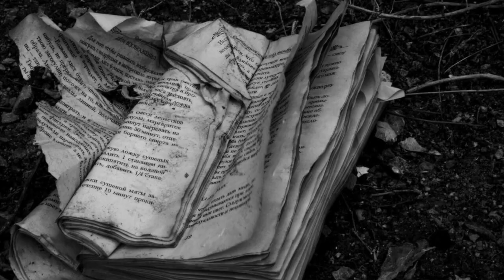Educated Scum Canon Fodder Official Lyric Video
Educated Scum's Cannon Fodder official lyric video